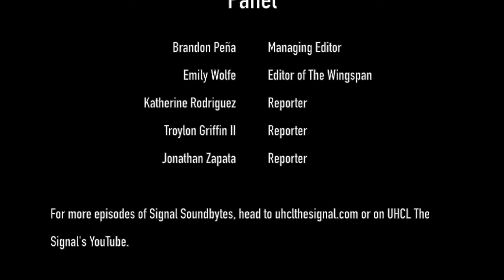Signal Soundbytes: Halloween 2017 Edition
Episode segments include the zombie apocalypse, Stranger Things, horror movies and more.

Signal Soundbytes, a podcast produced by the University of Houston-Clear Lake's The Signal, features a panel of students discussing a variety of topics.

Episode Panel:

- Brandon Peña, Managing Editor
- Emily Wolfe, Editor of The Wingspan
- Katherine Rodriguez, Reporter
- Troylon Griffin II, Reporter
- Jonathan Zapata, Reporter